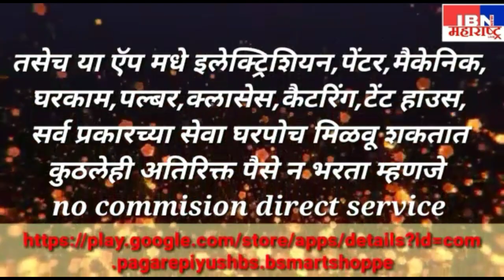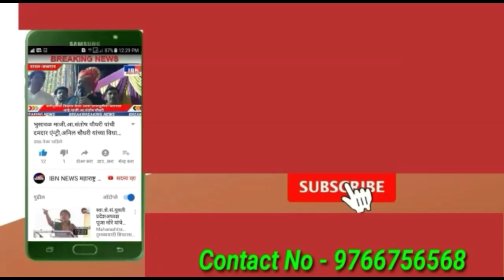भुसावळ-आज पञकार परिषद,शहराचे लक्ष लागून,IBN NEWS महाराष्ट्र LIVE